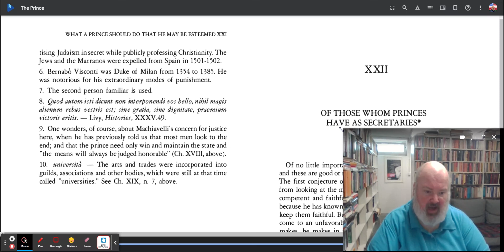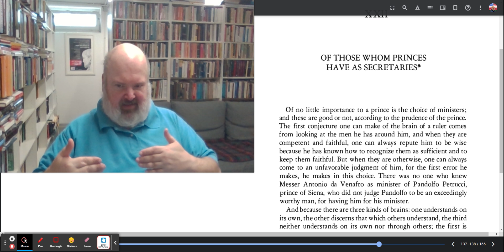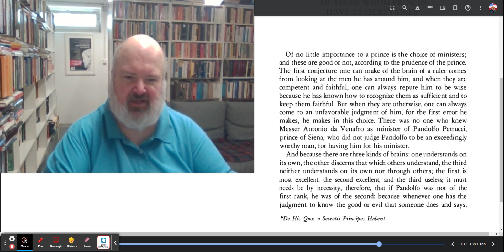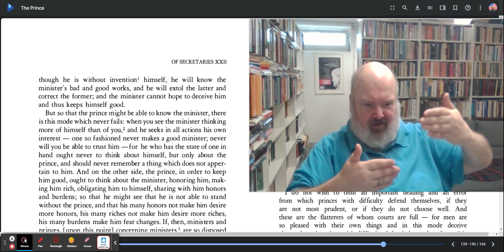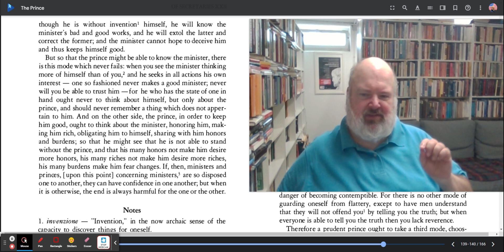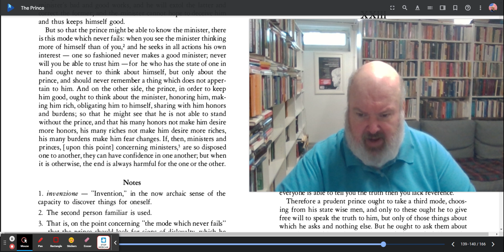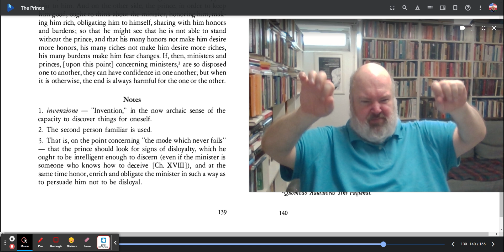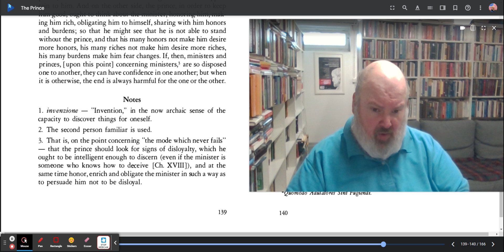Reading Machiavelli's Prince - Chapter 22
Welcome to Clifford A. Bates, Jr Presents, Reading Machiavelli's Prince.

Today we are reading and going over chapter 22 from Machiavelli's

Again the translation I am using is that of Leo Paul de Alvarez. published by Waveland Press.
166 pages, $12.95 list  ISBN 10: 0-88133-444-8  ISBN 13: 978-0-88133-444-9